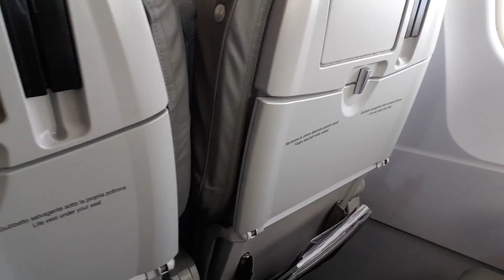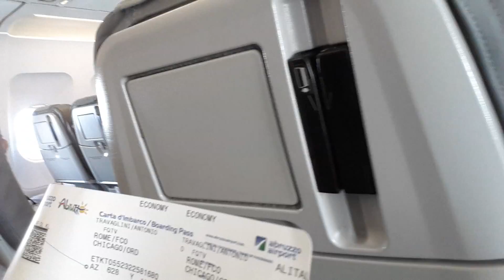Dispersi nella nebbia....."Tu vuo'fa l'Americano"